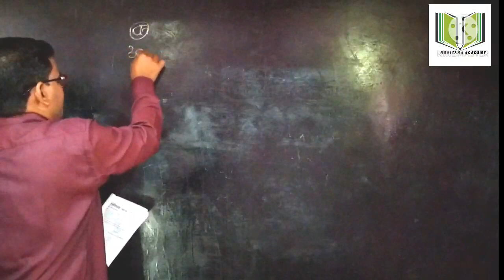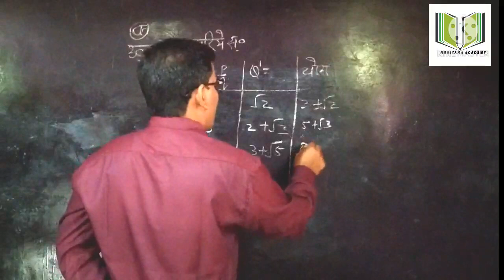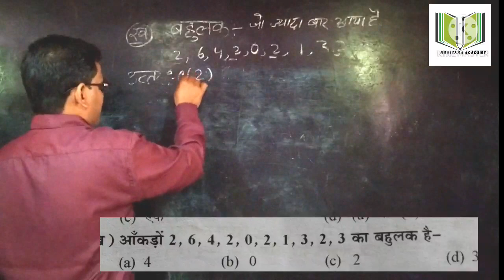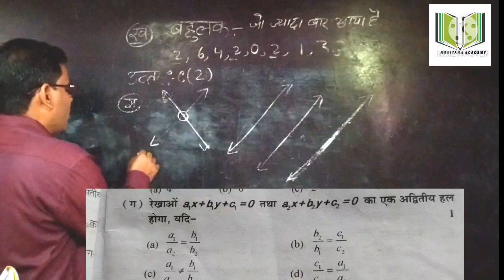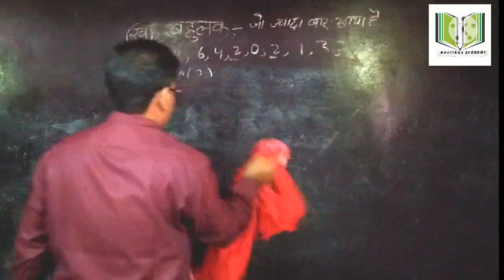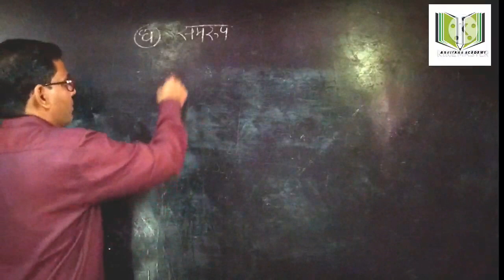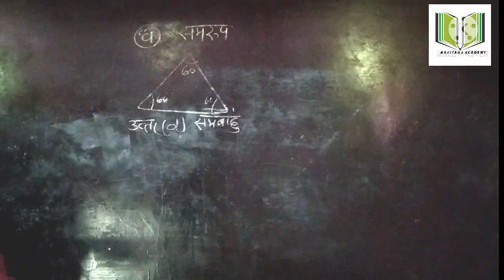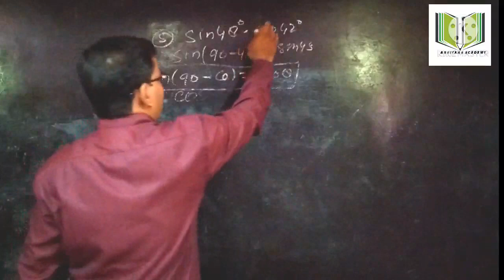Maths modal paper 2022 up board class 10 | up board exam 2022| up board model paper 2022 maths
Hello dosto
mai ziauddin Siddiqui aapka Apne YouTube channel ashiyana academy me swakat karta hun.
I uploaded video related to entertenment, vlog, knowledge,traveling,companion trekking whatever .
 could catch on my mobile the I can share
I like to communicate with my audience ( friends)and I ensure that you will fell great and happy while watching my video.